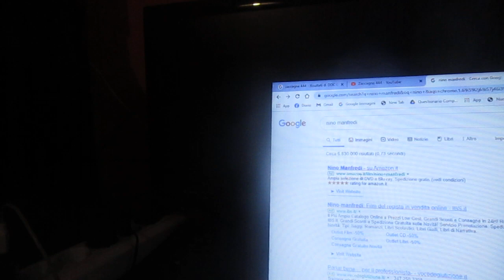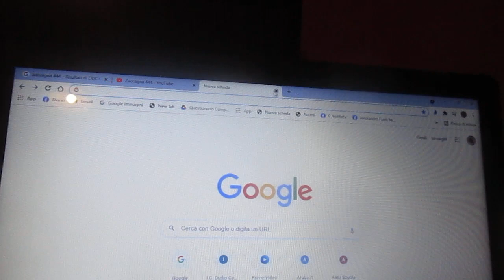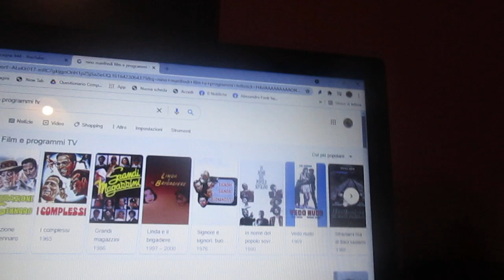100 anni fa Nasceva Nino Manfredi